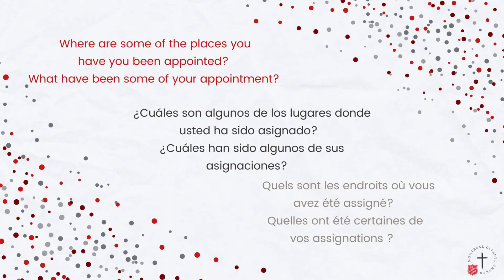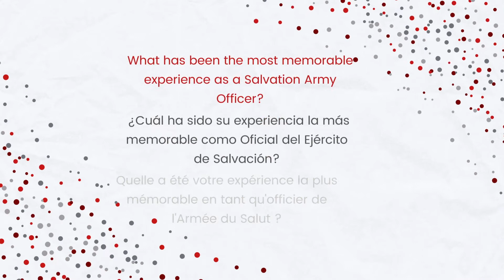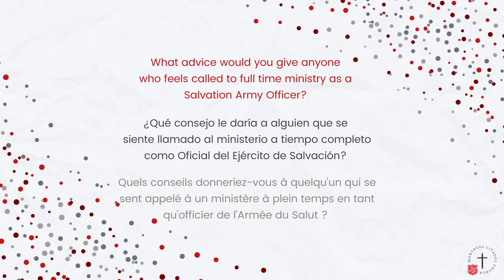What's Your Story - Lt. Col. Gilbert St Onge